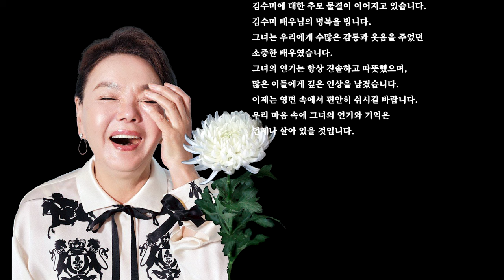[속보] 국민 엄마, 김수미(75세) 배우님 별세: 명복을 빕니다.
국민 엄마'라는 수식어를 가진,
배우 김수미 배우님께서 세상을 떠났습니다.
갑작스러운 사망 소식에 많은
이들이 비통함에 잠겼습니다.
고인의 명복을 빕니다.
부디 평화로운 다른 세상에서
고이 영면하시길 기원합니다.
김수미 배우는 25일 오전 별세했습니다.
그녀의 나이는 향년 75세입니다.
고인은 지난 5월 피로 누적으로 입원하며
활동을 잠시 중단했으나,
이후 다시 방송에 복귀했었습니다.
지난 9월에는 건강 이상설이 불거졌었습니다.
홈쇼핑에 출연한 김수미 배우는
컨디션이 좋지 않은 듯한
모습을 보였기 때문입니다.
이후 김수미 배우는
일부 매체를 통해 밝혔습니다.
임플란트 때문에 말이 어눌했을 뿐이고,
건강에는 아무런 문제가 없다고 말입니다.
그리고 약 한 달의 시간이 흐른
10월 25일 오전 김수미 배우의
사망 소식이 전해졌습니다.
서울 서초경찰서에 의하면 김수미 배우는
심정지로 25일 오전 서초구 서울성모병원으로
옮겨졌지만, 세상을 떠나게 됐다고 밝혔습니다.
김수미 배우는 1971년, MBC 3기
공채 탤런트로 데뷔했습니다.
그녀는 MBC 드라마 '전원일기'에서
일용 어머니 역으로 출연해
국민의 뜨거운 사랑을 받았습니다.
드라마 '오박사네 사람들', '아스팔트 사나이',
'아름다운 그녀', '발리에서 생긴 일', '귀엽거나 미치거나',
'안녕, 프란체스카', '밥상 차리는 남자',
영화로는 '마파도', '맨발의 기봉이', '전국노래자랑',
'가문의 영광: 리턴즈' 등 다양한 작품에서 열연했습니다.

요리방송을 통해서 뛰어난
요리 실력으로 시선을 모으기도 했습니다.
김수미 배우는 예능 프로그램 '밥은 먹고 다니냐?'
'수미네 반찬' 등에 출연하면서 큰 사랑을 받기도 했습니다.
지난 9월 막을 내린 '회장님네 사람들'에서는
'전원일기' 출연자들과 재회해
시청자들의 추억을 자극했습니다.
2024년 올해 연극 '친정엄마'를 통해 관객을 만나며
연극무대를 향한 변함없는 열정을 보여주기도 했습니다.

김수미 배우의 아들 정명호는 2019년
배우 서효림과 결혼해 슬하에 딸을 두고 있다.
김수미는 며느리 서효림을 향한 아낌없는
애정을 드러내 왔습니다.
MBN, '신과 한판'에는 며느리가
"내 손맛을 꼭 물려받고 싶다면서
내게 요리를 배우는 며느리가,
참 기특하다고 전하기도 했습니다.
척하면 척척, 빨리 알아듣고
잘 따라와 준다"라고 자랑하기도 했습니다.

국민 엄마 김수미의 사망 소식에
그녀를 사랑했던 많은 네티즌들이 충격에 빠졌습니다.
각종 온라인 커뮤니티와 SNS에서는
김수미에 대한 추모 물결이 이어지고 있습니다.
김수미 배우님의 명복을 빕니다.
그녀는 우리에게 수많은 감동과 웃음을 주었던
소중한 배우였습니다.
그녀의 연기는 항상 진솔하고 따뜻했으며,
많은 이들에게 깊은 인상을 남겼습니다.
이제는 영면 속에서 편안히 쉬시길 바랍니다.
우리 마음 속에 그녀의 연기와 기억은
언제나 살아 있을 것입니다.